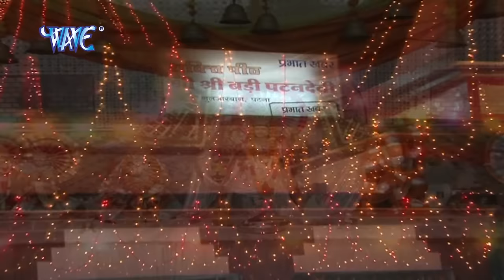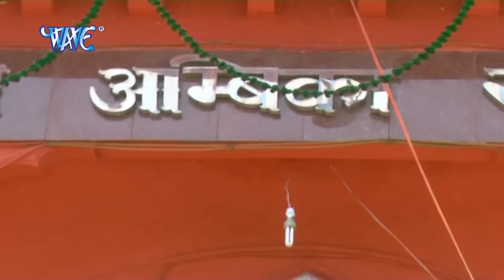राकेश मिश्रा देवी गीत | Rakesh Mishra Devi Geet | VIDEO JUKEBOX | Bhojpuri Devi Geet New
अगर आप Bhojpuri Video को पसंद करते हैं तो Plz Facebook को Like करें- Like Now
Album – Rakesh Mishra Devi Geet 2016
Singer – Rakesh Mishra
Lyrics - Govind Vidhyarthi